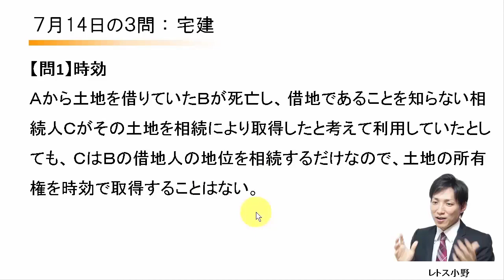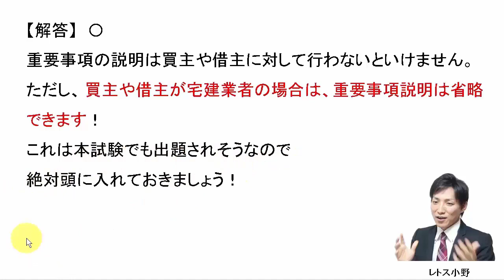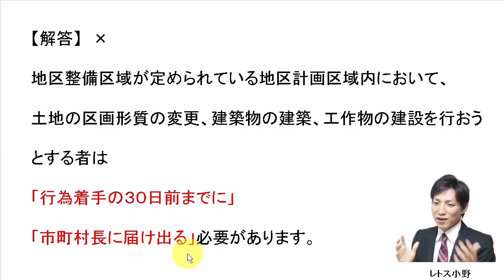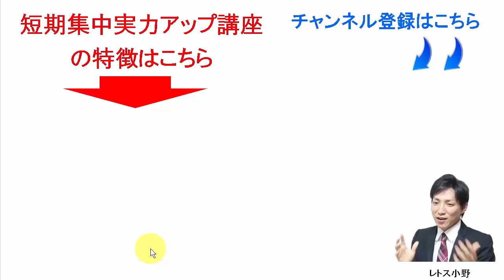【宅建過去問】7月14日の３問【レトス小野】宅建過去問解説